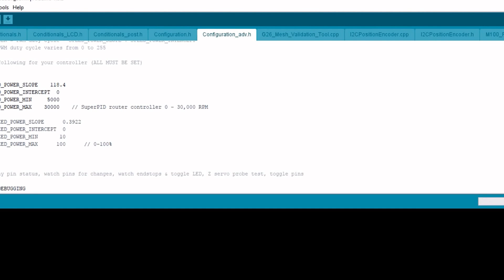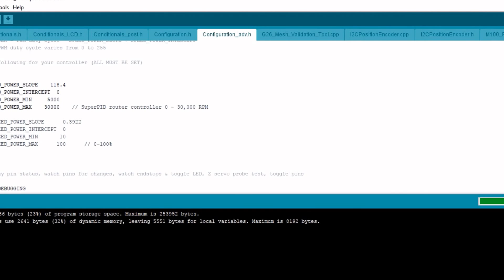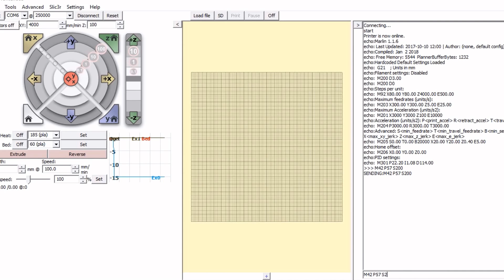RAMPS 1.4 - AUX-1 LED lighting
This is a basic tutorial how to connect a LED light to your RAMPS 1.4 configuration

Required Hardware:
Arduino Mega 2560
RAMPS 1.4
USB serial cable
USB 2.0 Extension Cable Type A Male to Type A Female
Portable Bright 5730 SMD 3W 5V LED Night Light USB Lamp Bulb

Required Software:
Arduino studios 1.8.2 or higher